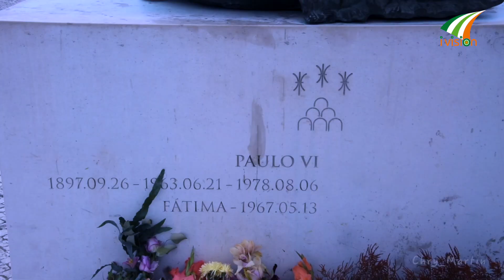Sanctuary of Our Lady of Fátima by Ivision Ireland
For Ivison Ireland:- Chry_Martin (Martin Varghese - Ireland)

In Central Portugal, the sanctuary of Our Lady of Fátima has become, throughout the years, the fourth biggest catholic pilgrimage site in the world, due to the apparitions of Virgin Mary to three little shepherds in 1917.

In this article, you’re going to learn more about the history of Our Lady of Fátima, the places to visit in the city and outskirts as well as the places where you can spend the night and have lunch or dinner.

On the 13th May 1917, Lúcia and her cousins Jacinta and Francisco, aged 12, 9 and 7 years old, were herding sheep at Cova da Iria – Fátima, when they saw a bright light.

First, they thought it was a lightning but soon after a brighter light illuminated that place. At that instant they saw next to a small oak tree a lady that shone more than the sun.

This lady asked the three little shepherds to go to Cova da Iria on the 13th day of each month, at the same time for 6 months. She promised to reveal her identity as well as the purpose of her presence.

During the apparitions, this lady foretold some revelations like the end of the First World War and that Francisco and Jacinta would soon go to heaven (Francisco past away in 1919 and Jacinta in 1920, victims of the Spanish flu).

As months went by, more and more people would appear to witness the apparitions. By the time of the second apparition, about 50 people were present but in the 13th October, during the sixth apparition, there were 50 000 people present to witness the miracle promised by this lady.

It was then that the three little shepherds knew that this lady was Our Lady of the Rosary.